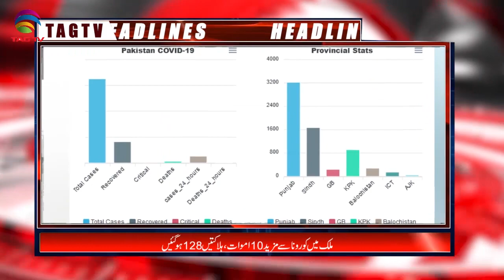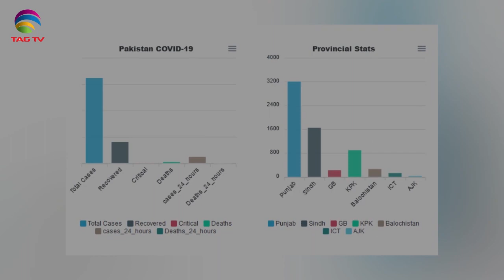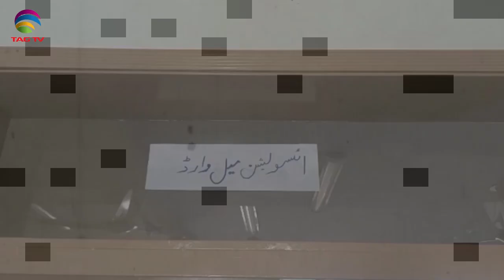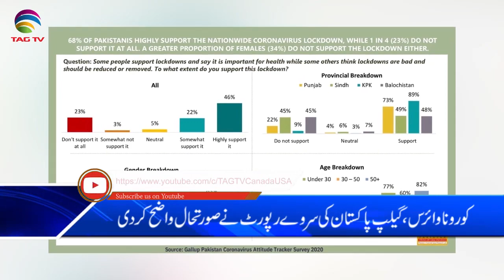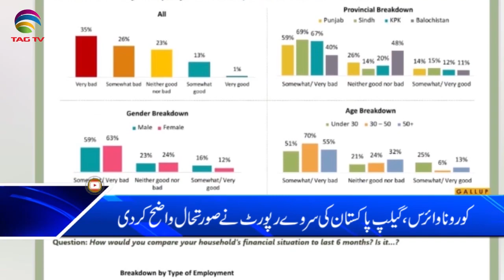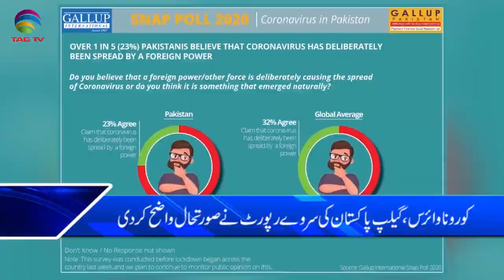TAG TV Pakistan Bureau News Bulletin with Waqar Hussain - April 16, 2020